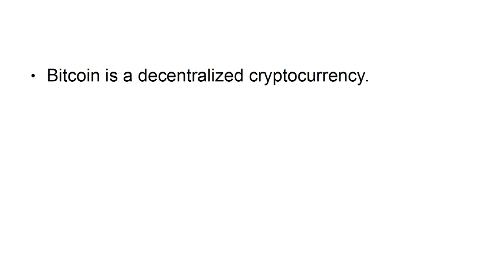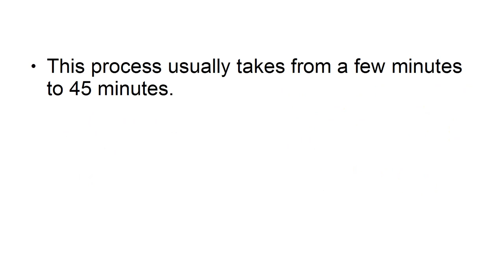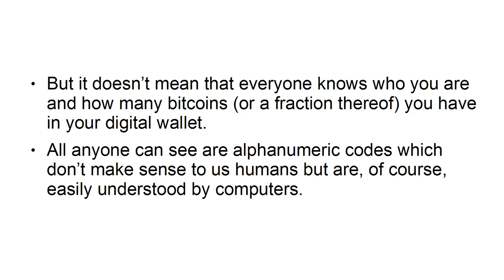How Does Bitcoin Mining Work? | Bitcoin Mining Explained | How To Mine Bitcoin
My Tub Academy

''How Does Bitcoin Mining Work?''
Bitcoin diggers download the whole history of blockchain and gather legitimate exchanges into a square. In the event that the square of gathered exchanges is acknowledged and confirmed by different excavators, then the digger gets a square award. One more motivation for bitcoin excavators to take part in the process is exchange expenses.
Is mining bitcoin unlawful?
Is Bitcoin Mining Legal? The legitimateness of Bitcoin mining relies completely upon your geographic area. The idea of Bitcoin can compromise the strength of government issued types of money and government command over the monetary business sectors. Hence, Bitcoin is totally unlawful in specific spots.

Crypto Mobile Mining - Does it Work? Indeed, it takes care of business. It is feasible to mine bitcoin with an android gadget regardless of whether you could have various motivations to avoid it. Additionally, utilizing a cell phone to mine crypto coins isn't near the manner in which the customary mining programming or equipment works.
How might I acquire free bitcoins?
Most Popular Ways To Earn Bitcoin for Free:
👍 Finding out About Bitcoin.
👍 Utilize a Crypto Browser.
👍 Get Bitcoin to Watch Videos, Ads, complete Surveys.
Gather Together Everyday Transactions.
Utilizing Bitcoin procuring locales.
Exchanging.
Shopping rewards.
Bitcoin Lending.
What Is Bitcoin Mining? Bitcoin mining is the most common way of making new bitcoin by addressing puzzles. It comprises of processing frameworks furnished with particular chips contending to address numerical riddles. The first bitcoin excavator (as these frameworks are called) to settle the riddle is compensated with bitcoin.
Bitcoin mining
How does Bitcoin mining precisely work?
Bitcoin mining is the interaction by which Bitcoin exchanges are approved carefully on the Bitcoin organization and added to the blockchain record. It is finished by tackling complex cryptographic hash riddles to confirm squares of exchanges that are refreshed on the decentralized blockchain record.
Is Bitcoin mining legitimate?
You might need to investigate neighborhood guidelines where you reside, however for the time being, bitcoin mining is legitimate in the U.S. also, most different nations.
Bitcoin Mining How Does It Work? 2k
How to Make Money Mining Bitcoin 2k
How to Get Bitcoin mining The Easy Way 3 k
How to mine Bitcoin on your computer in just 5 minutes 2k
 How to make money mining Bitcoin – the ultimate guide 2k
How to Get Started with Bitcoin Mining 1k
Bitcoin mining: How to get started for beginners 2k
How to make money mining Bitcoin with your computer

HowToMine Bitcoin